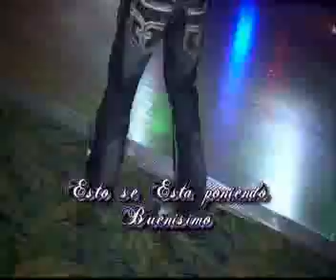sport ples 3